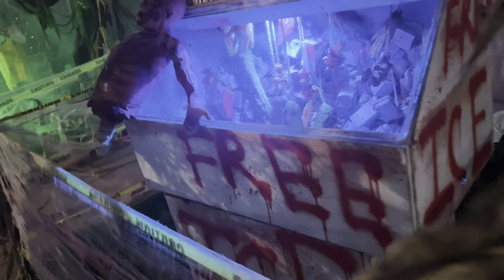October Vlog || Family Fun | Favorite Month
About me:
* 24 years old my birthday is June 16th ♊️
* I am a mother to a beautiful 4 year old 👩🏽‍❤️‍👩🏽
* Born and raised in Brooklyn New York 🗽
* Aspiring pastry chef 👩🏾‍🍳
* Happily engaged 💍💕